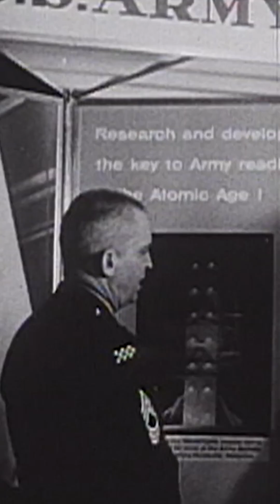What was the first human made object to orbit the Earth?space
One Minute Mission: Sputnik

 The First Man Into Space - 1959
 First Satellite In Space ~ Sergej Korolyov